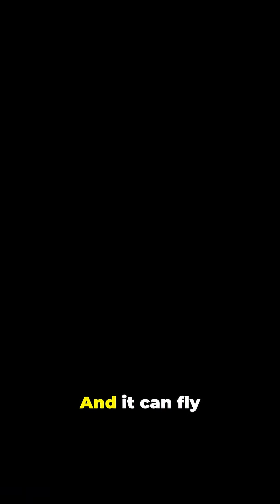B-21 Raider: The Invisible Bomber of the Future! 🛩️💣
Discover how the B-21 Raider is revolutionizing air combat! This next-gen stealth bomber uses digital twin technology for unmatched design precision and autonomy-ready systems to lead drone swarms — all while remaining nearly invisible to radar. Welcome to the future of warfare.